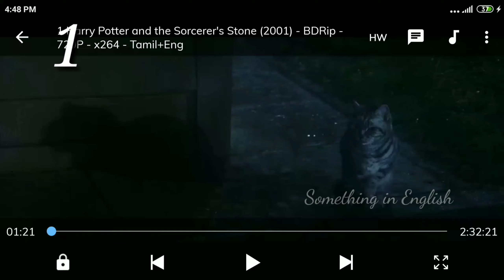Learn English from movies. Learn English from Harry Potter and the sorcerer's stone part 1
We can learn English from the movies.
In this video we can learn English from Harry Potter and the sorcerer's stone.
I have covered 1st 30 minutes of this movie.